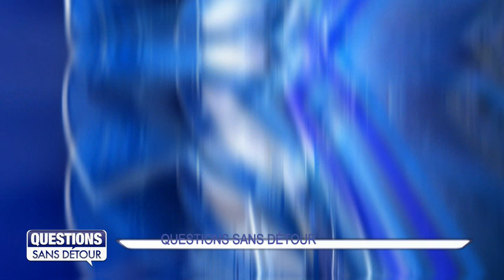Questions Sans Détour avec Karine GATIBELZA